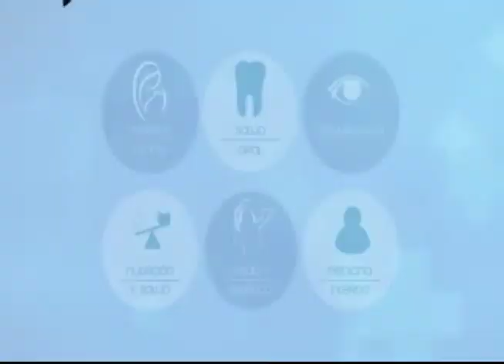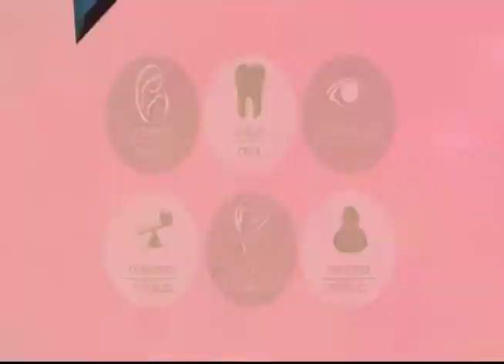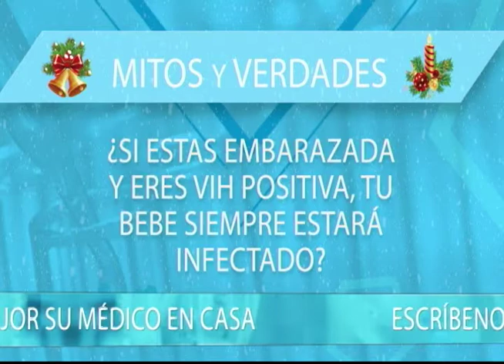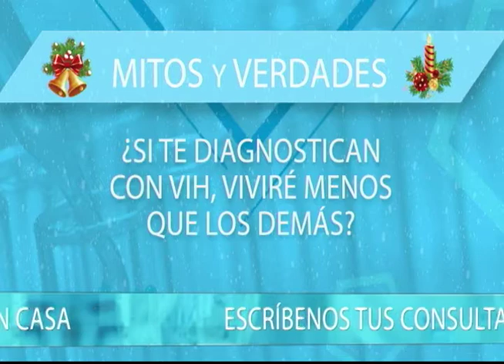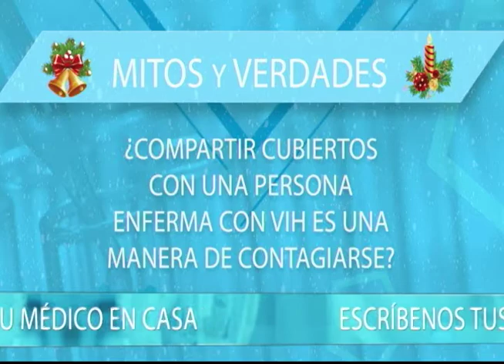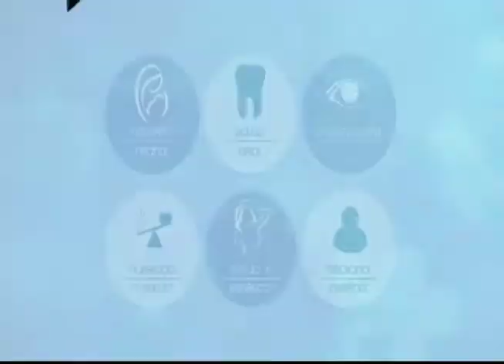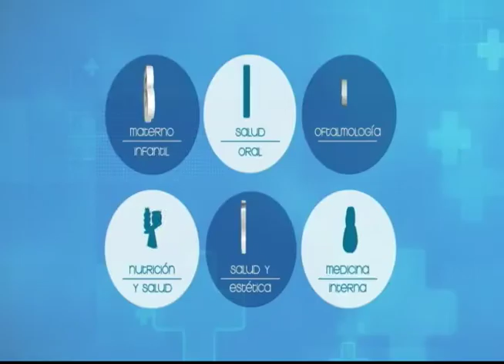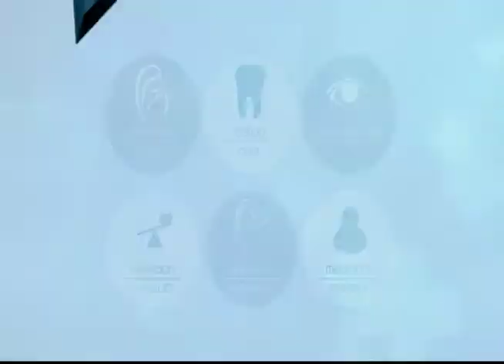VIVA MEJOR - SIDA 27/11/18